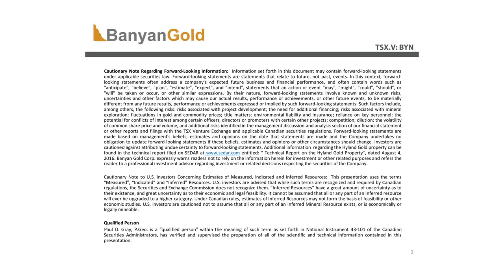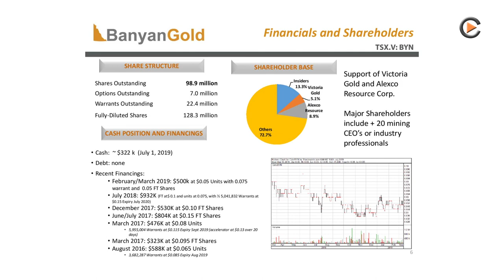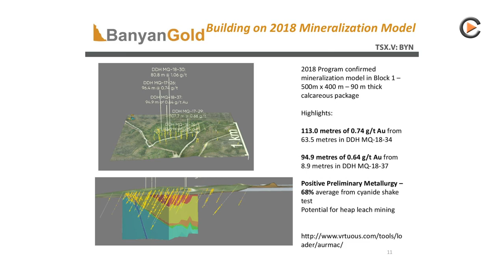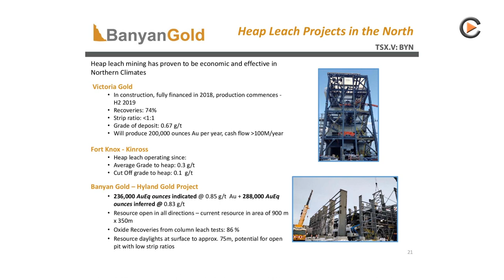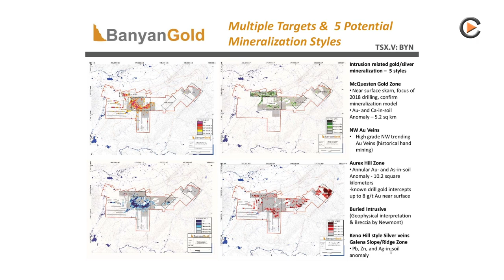Banyan Gold: Focus On Exploring The Aurex-McQuesten Gold Project Next To Victoria Gold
Interview with CEO Tara Christie on the Aurex-McQuesten Gold project, which is in exploration stage. The drill program is following different mineralizations on the property.